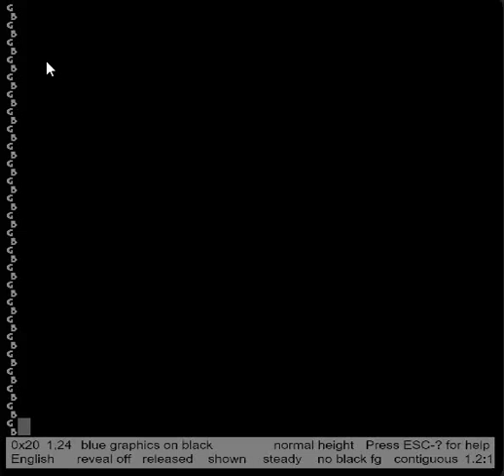The Making of Squirtle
I decided to design some classic characters in Teletext, this is my attempt at Squirtle.

The design took around 30 minutes to produce, so this video has been sped up.

To find out how to get Teefax (Teletext) on your TV at home go